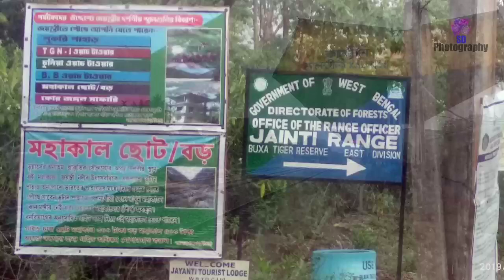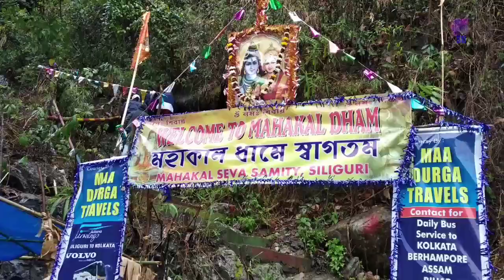Amazing Dooars | North Bengal | SD Pix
Ramsai, Panbari, Bindu village (last village of WB) with beautiful Murti & Jaldhaka River . Gorumara National Park with Bhutan–India border Gate...